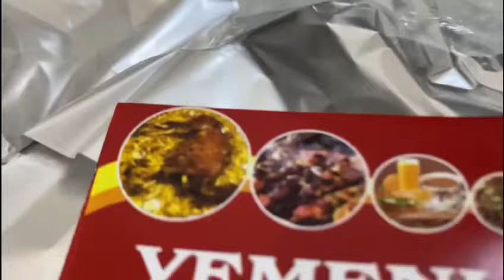Best Mandi | Arabic Mandi and Majboos | Yemeni Kitchen | Arabic Food | Qatar Food | مندي باللحم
Yemeni Kitchen
مطابخ الركن اليماني

Arabic food Mandi, Majboos, Peshawar, Biriyany, BBQ Chicken & Fish